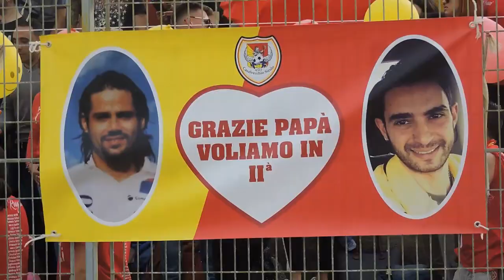Speciale Promozione Casalvecchio Siculo 17-18: dal fischio finale alle interviste ai protagonisti.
Sabato 14 Aprile 2018 al Comunale di S. Teresa di Riva, il Casalvecchio Siculo al termine dell'incontro di terza categoria del Comitato di Messina che ha visto la vittoria dei ragazzi di mister Alessandro Moschella nel derby con l'Atletico Pagliara (i marcatori: Vittorio, Cicala, Santoro su rigore e De Clò) è iniziata la festa "promozione in Seconda Categoria". I momenti della festa dal triplice fischio finale, l'esultanza dei protagonisti con le interviste a Andrea De Clò. Guglielmo Miano, Cosimo Cicala, Orazio Vittorio , Lele Giunta, VittorioTamà, Antonino e Samuele Santoro, Salvatore Trimarchi, mister Moschella .il tutto con il tifo della passionaria tifoseria.